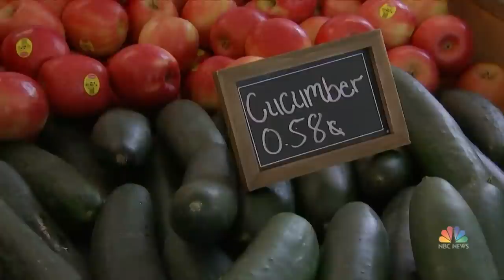Teens Transform Liquor Store Into Food Market For Community In Need | NBC Nightly News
A group of teens have paired up with professional athletes in Chicago to transform a liquor store into a fresh food market in an inner-city food dessert.